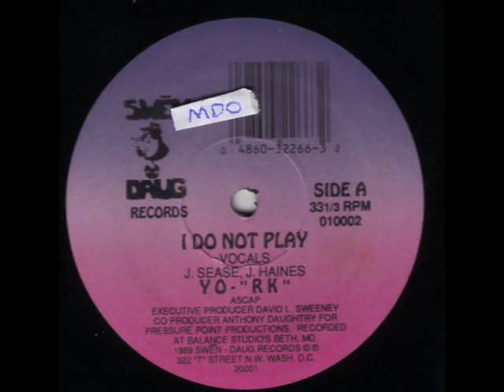Yo RK-I Do Not Play.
Yo RK-I Do Not Play On Swen Duag Records 1989. Very Unknown DC Electrorap.